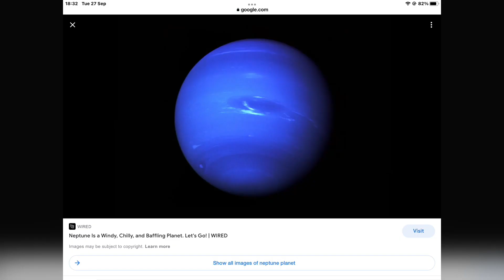All the planets with rings